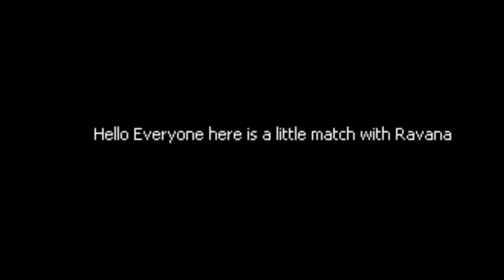smite- Ravana gameplay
Ravana has arrived say hello :)